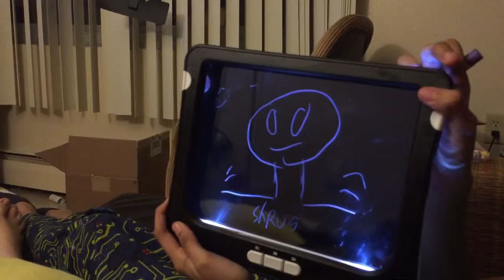Drawing with SantaJunior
Junior always has the best ideas...